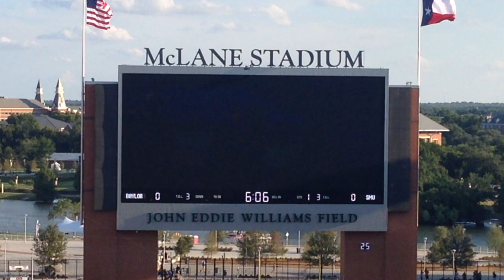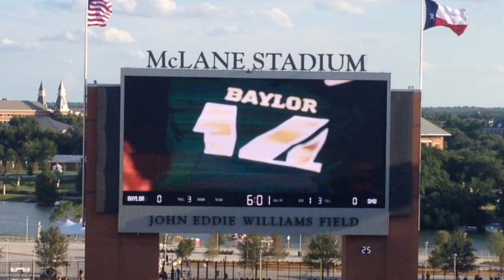Baylor Bears "I'm Coming Home"